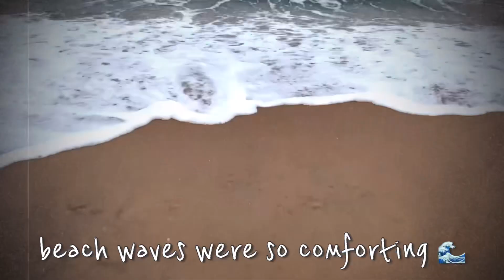Trip to Puri beach and Dhauli Shanti Stupa, Bhubaneshwar.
Short trip to Dhauli Shanti stupa and Puri beach in the city of Bhubaneswar,Odisha.
We did enjoyed our short journey together with our friends beside our daily tight work life.
Beach 🏖 was really amazing and stupa was something rare pieces that you can visit here in Bhubaneswar.